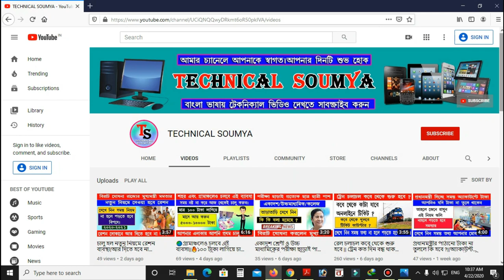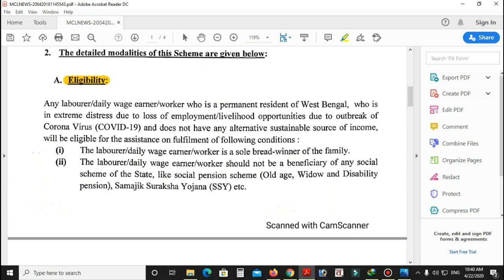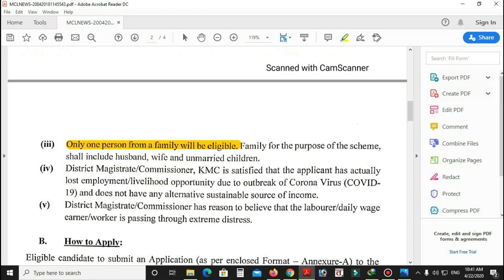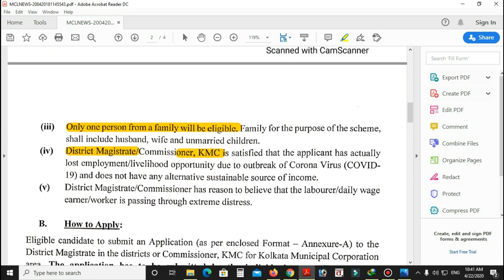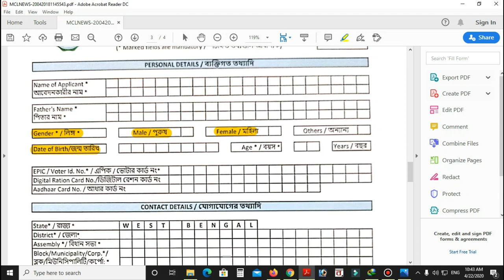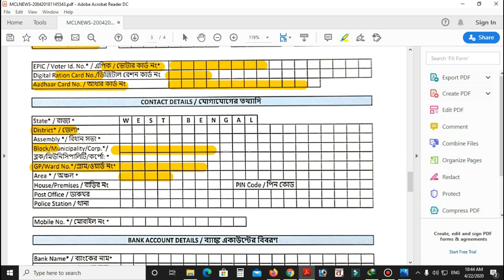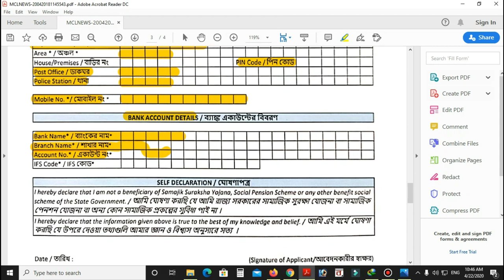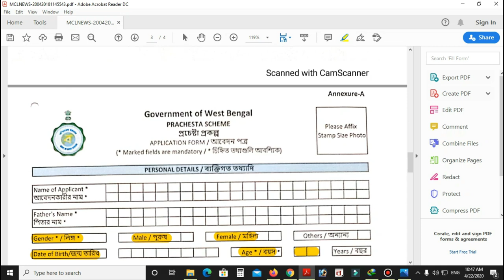মুখ্যমন্ত্রী মমতা প্রত্যেককে ১০০০ টাকা করে দিচ্ছেন | প্রচেষ্টা প্রকল্পে কিভাবে আবেদন করবেন দেখুন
About This Video :-মুখ্যমন্ত্রী মমতা প্রত্যেককে ১০০০ টাকা করে দিচ্ছেন | প্রচেষ্টা প্রকল্পে কিভাবে আবেদন করবেন দেখুন

প্রচেষ্টা প্রকল্প
প্রচেষ্টা প্রকল্পের আবেদন।
প্রচেষ্টা প্রকল্প কিভাবে আবেদন করবেন।
প্রচেষ্টা প্রকল্প কি।
প্রচেষ্টা প্রকল্প ফরম কোথায় পাবো 2020
প্রচেষ্টা কি
প্রচেষ্টা ভাতা।
প্রচেষ্টা প্রকল্প ফরম ফিলাপ।
প্রচেষ্টা প্রকল্প Apply.
প্রচেষ্টা পরিবহন।
prochesta prokolpo.
prochesta prokolpo apply.
prochesta prokolpo online apply.
prochesta prokolpo online application.
prochesta prokolpo application.
prochesta prokolpo west bengal.
prochesta prokolpo in west bengal 2020.
prochesta prokolpo wb.
prochesta prakalpa form.
prochesta prokolpo online application form.
prochesta prokolpo apply.
prochesta prokolpo apply process.
prochesta prokolpo apply online.
prochesta prakalpa apply.
prochesta prakalpa apply online.
prochesta prokolpo application.
wb prochesta prokolpo apply.

West Bengal Latest News Today | West Bengal Current News | West Bengal Current News Video | Today News WB
West Bengal Current News, West Bengal Current News Video,Current News Today Live West Bengal
প্রচেষ্টা, প্রচেষ্টা প্রকল্পের আবেদন, প্রচেষ্টা প্রকল্প, প্রচেষ্টা প্রকল্প আবেদন,

About :Technical Soumya is a YouTube Channel, Where you will find tech & technological videos in Bengali, New Video is Posted Everyday.Thanks For Visit.